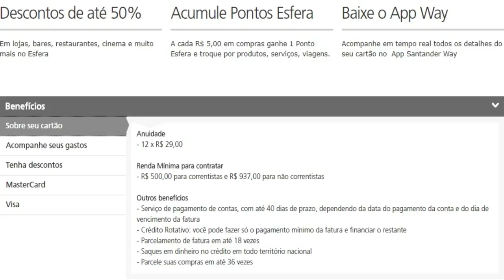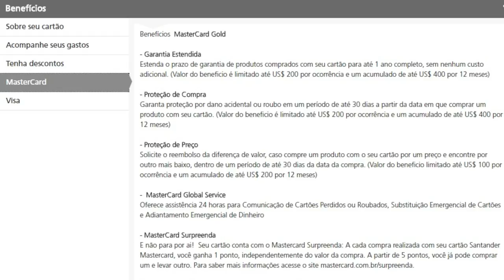💳 CARTÃO DE CRÉDITO SANTANDER FREE GOLD, ANUIDADE PODE SAIR DE GRAÇA NAS COMPRAS ACIMA DE 100,00